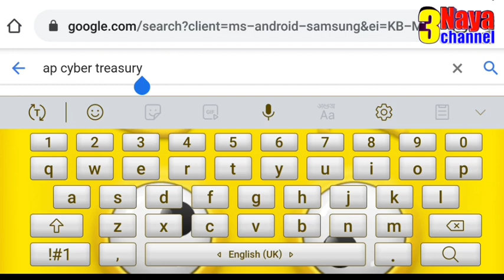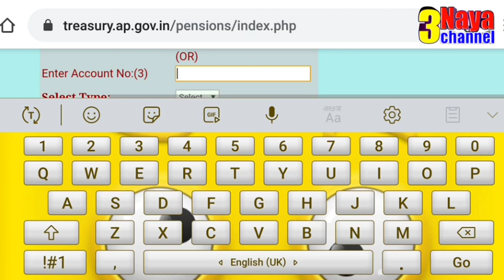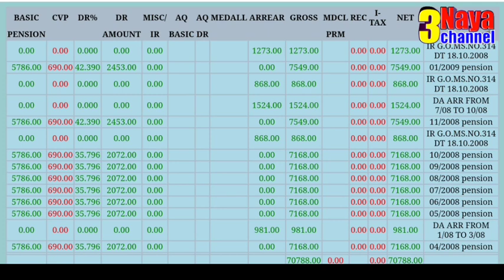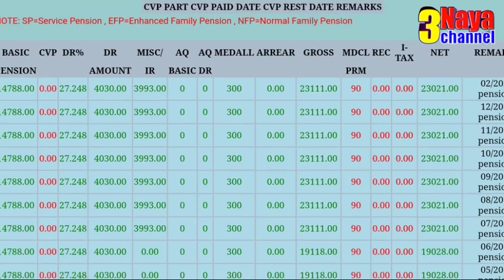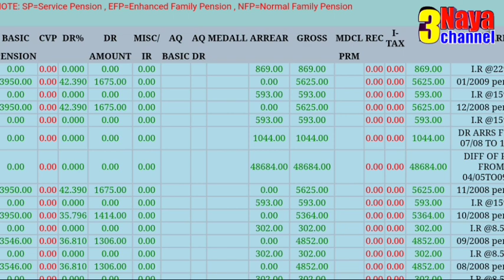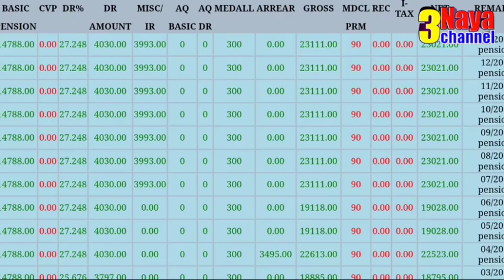Service & Family Pension Statement Download Process|| AP Retired Employees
pension statement Download Link

11TH PRC
11th prc fitment and basic pay details
11th prc telangana latest news
11th prc andhra pradesh
11th prc telangana
prc andhra pradesh latest news
11th prc ap latest news 2019
11th prc telangana latest news today
11th prc telangana
11th prc fitment table
11th prc fitment and basic pay details
11th prc latest news
11th prc in andhra pradesh 2019
11th prc telangana latest news 2019
ana latest news 2019
11th prc ap
11th prc fitment and basic pay details pdf
11th pay revision commission
11th pay revision commission andhra pradesh,11th pay commission andhra pradesh
11th pay commission
11th pay SCALES
11th pay commission expected pay scale
11th prc ap latest news 2019
interim relief